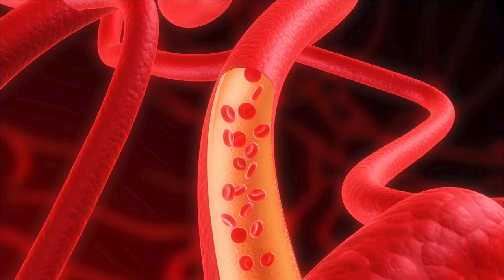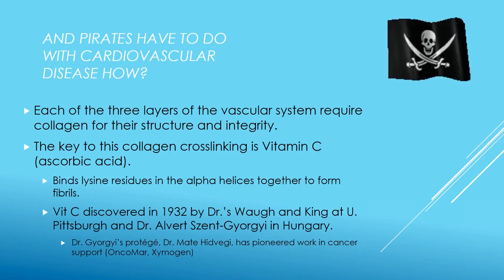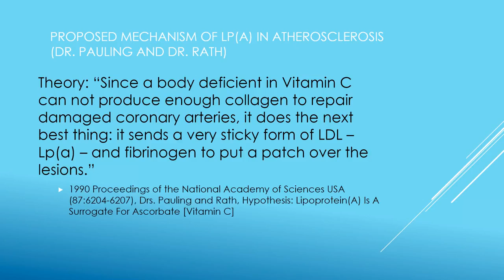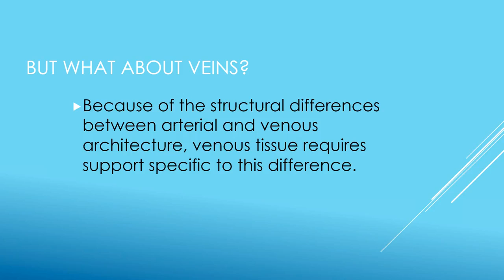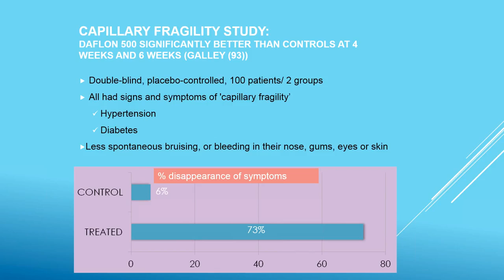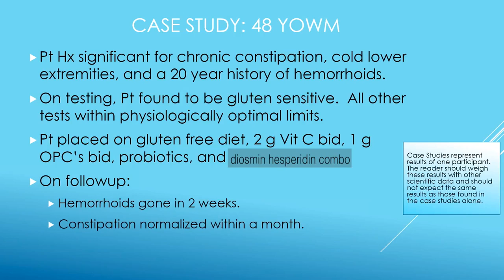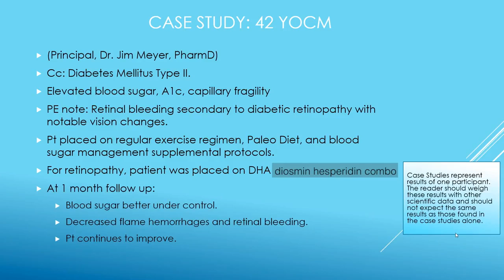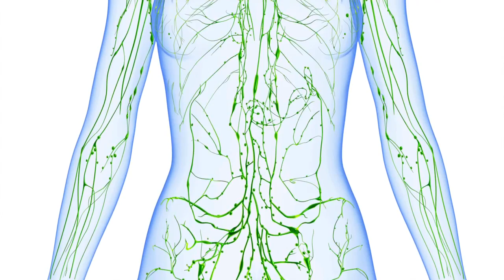How to get rid of spider veins & varicose veins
How to Get Rid of Varicose Veins : Circulation Part 1 : Home Remedies - VitaLife Show Episode 158 Varicose Veins -- Natural Home Remedies to treat Varicose .

Dr. Bowring gives you some great tips how to treat varicose veins naturally, including exercises and acupuncture points. Varicose veins are a very common .

Don't get too desperate. Surgery is not always the solution. It is too expensive. You can get rid of your varicose and spider veins naturally. Venorex cream takes .